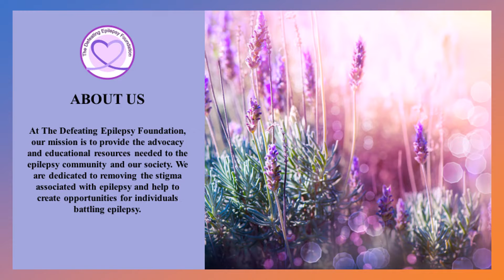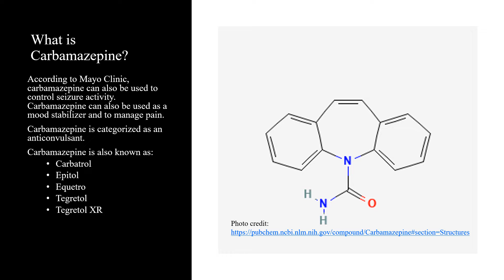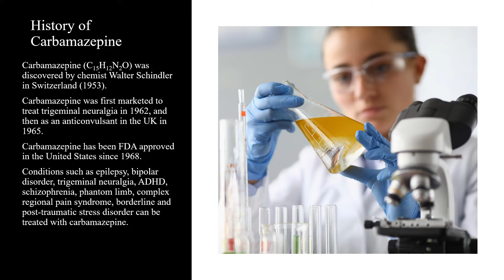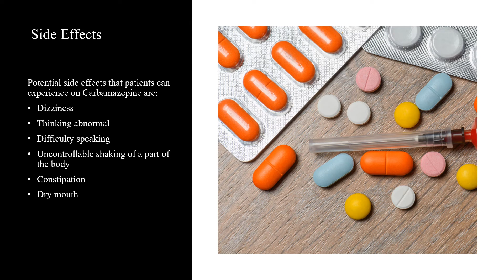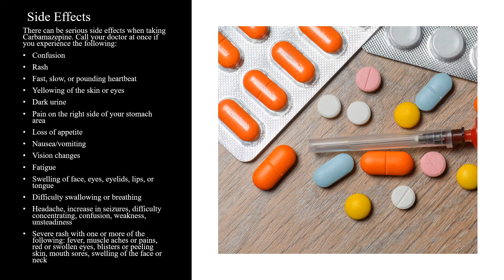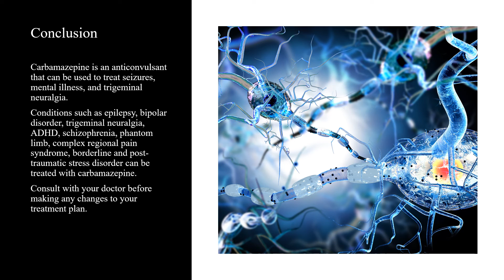What is Carbamazepine?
Welcome to our Epilepsy Medication Series as our founder Natalie Boehm talks about what carbamazepine is, the history of carbamazepine, how carbamazepine works, side effects, and risks. Always talk to your physician before making any changes to your medication.

epilepsy medication We have our content in other languages on our other channels.